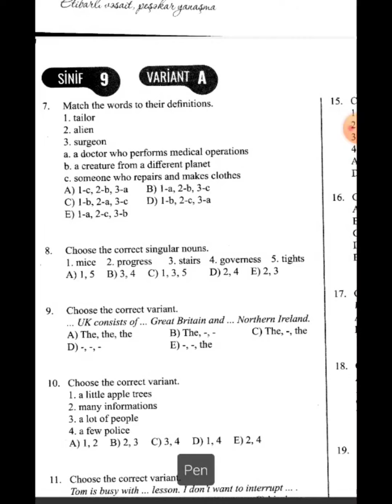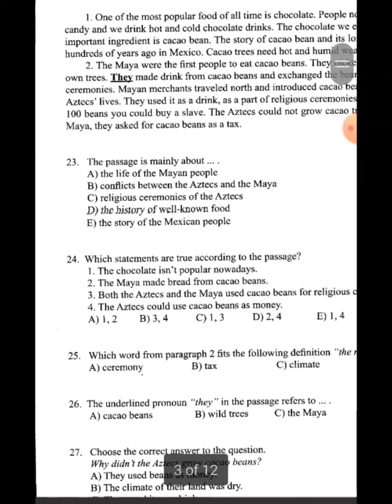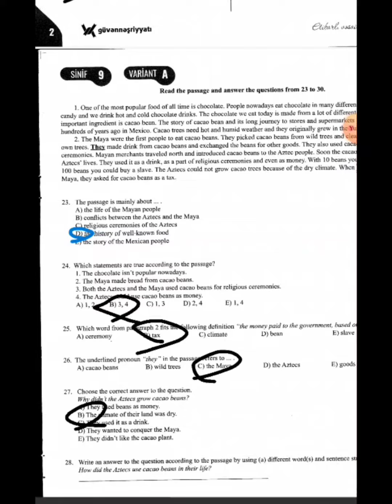güvən sınaq 6-2023 9 cu sinif ingilis dili ☑️